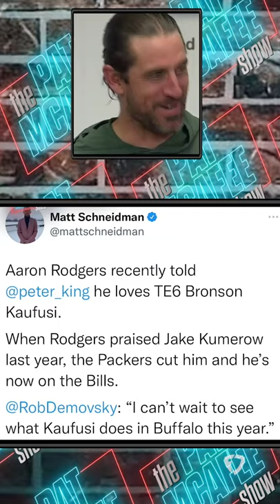Aaron Rodgers Is a BIG Bronson Kaufusi Fan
Aaron Rodgers has voiced his support for another not well known pass catcher and this time it is Bronson Kaufusi, a tight end listed at the bottom of Green Bay's depth chart. Pat McAfee and the crew talked about Rodgers new favorite tight end and how some of the Green Bay media decided to joke with Aaron.